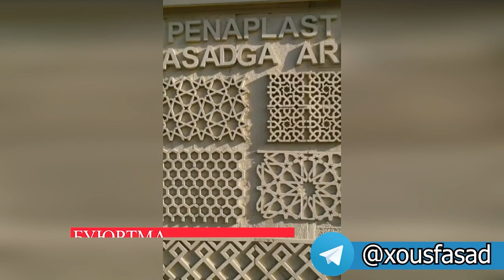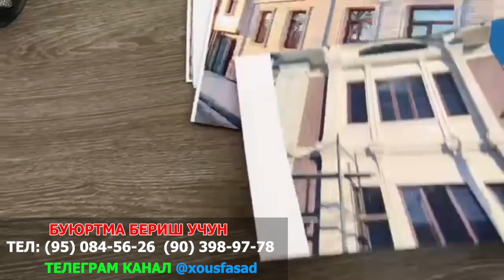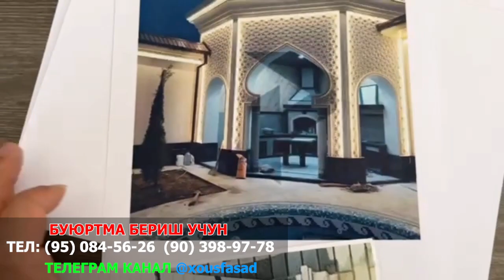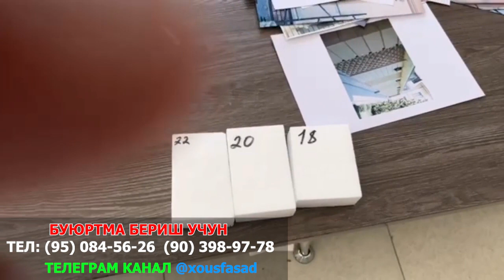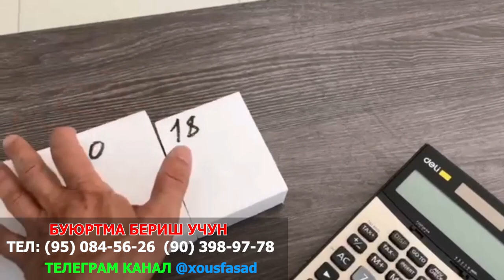Халқ учун керакли маълумот.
"ҚОНУН ДОИРАСИ"ни ривожлантириш фонди.
UZCARD 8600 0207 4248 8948           RUZMETOV FURKAT
Ушбу карталарга тушадиган маблағлар, химояга мухтож бўлган оилаларга ёрдам бериш,
жамиятимиздаги ноқонунийликларга қарши курашиш,
муаммолар ва камчиликларни бартараф қилиш "Қонун Доираси"да жамиятини
 кенгайтириш мақсадида сарфланади.